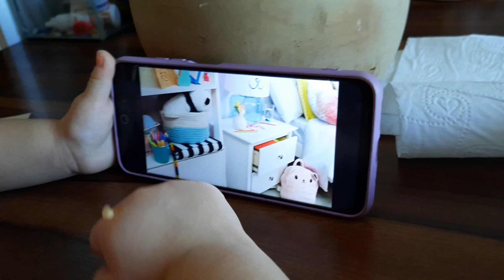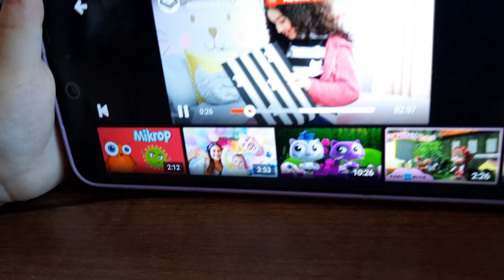Hira takma tırnakla yemek yemeye çalışıyor 😅 Hafsa youtube kids izliyor🥰